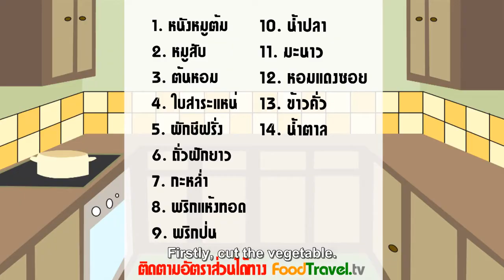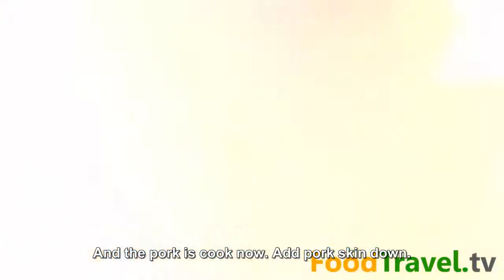Thai Food - Spicy Minced Pork Salad (Laab Moo)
One of favorite Northeast menu that you should try when you go to eat  Som - Tam.With mixing minced pork with various condiments,sliced pork skin and roasted rice which has a nice scent and taste. It's a great food to eat with alcoholic drinks or eat with rice are both delicious as well.